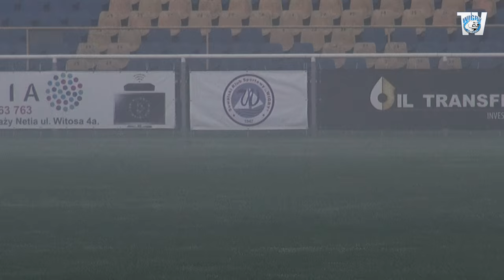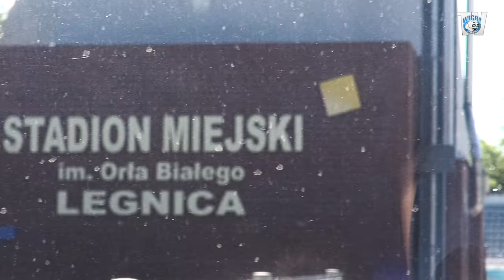Kulisy | Miedź Legnica-Wigry Suwałki 0:1 (24.08.2016)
Relacja z wyjazdu do Legnicy!